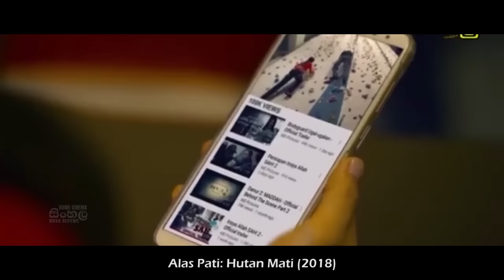"අලස් පාටී" චිත්‍රපටයේ කතාව සිංහලෙන් - Movie Review Sinhala | Home Cinema